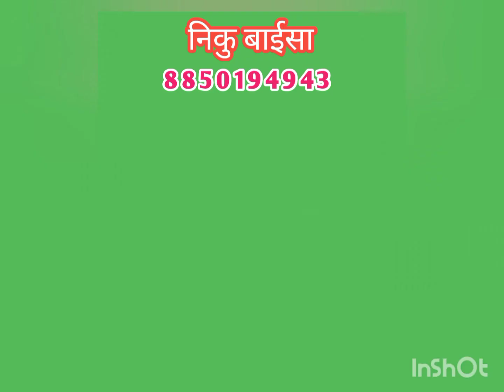Rajputi Imitation Jewellery /Rajputi Ghehna/Rajputi Look jewelry's